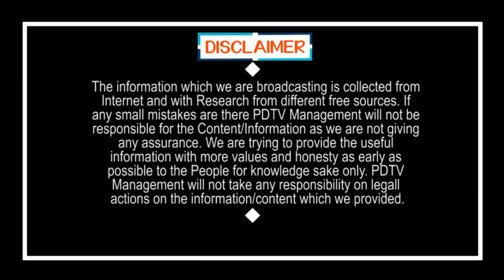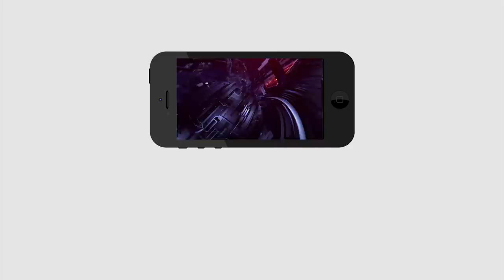Public Still Positive Ways On AP CM Jagan Ruling | బిగ్ బ్రేకింగ్ : గ్రౌండ్ రిపోర్ట్ లో జగన్ తోపు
బిగ్ బ్రేకింగ్ : గ్రౌండ్ రిపోర్ట్ లో జగన్ తోపు | Public Still Positive Ways On AP CM Jagan Ruling  | PDTV News

APGroundSurvy